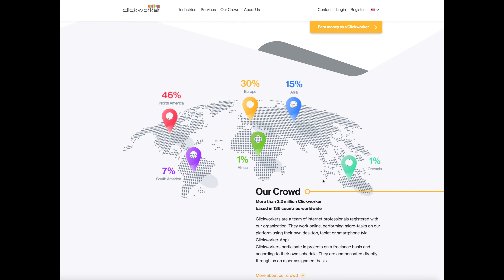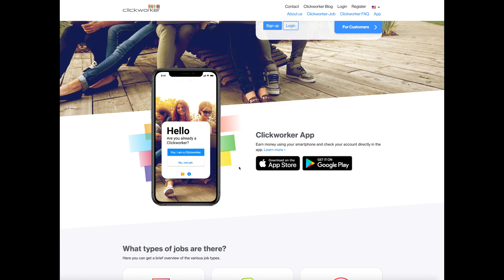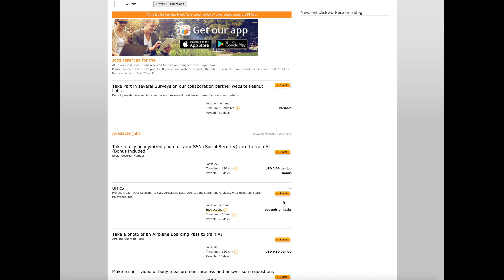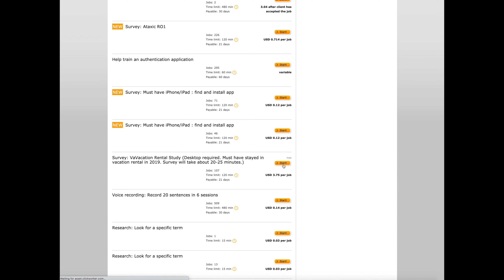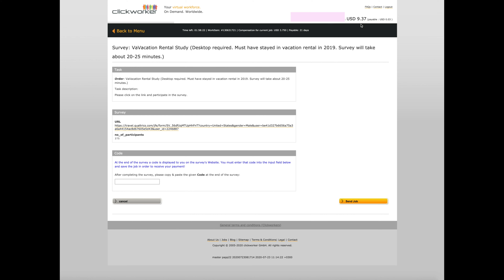Clickworker Review - Is Clickworker a Legit Way to Make Money?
Do you want to work from home? In today's video I will share a clickworker review and let you know if it is a scam or if clickworker is a legit way to make money online. If you want to see reviews for other legit ways to make money online, let me know that too.

I signed up for clickworker about a month ago, and while I haven't been able to make life changing money, I have made enough for me to provide you guys with a review of the platform and my thoughts on it.

As always, before you jump into any online money making opportunities I share with you on my channel, please remember that your results may vary from mine. It's also important to stick with your level of comfort when it comes to your willingness to share your personal information online. Is clickworker worth it? Be sure to watch this entire clickworker review to find out!

ANDDDDDD don’t forget to LIKE this video!

The sooner you are financially independent, the sooner you are FREE TO BE whatever you want to be!

Twitter and Instagram - @FreeToBeYT

Highly Recommended Books (Knowledge is Power):

Click Millionaires: Work Less, Live More with an Internet
Business You Love

The Intelligent Investor: The Definitive Book on
Value Investing.

My Gear:
Main Lens
Fun Lens